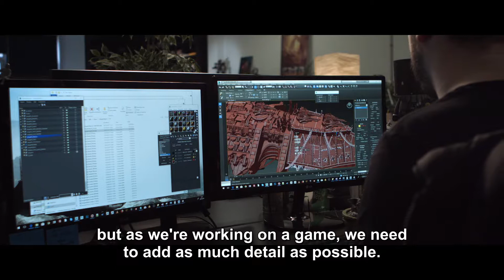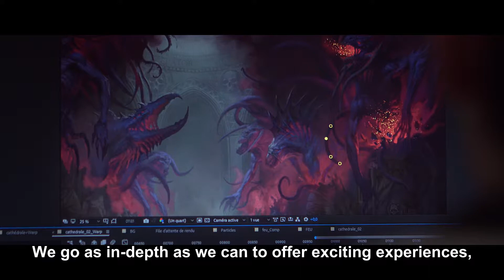Battlefleet Gothic: Armada 2 - Forging a Sequel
A few days ago, Focus Home Interactive and Tindalos Interactive announced the development for PC of Battlefleet Gothic: Armada 2 with a Reveal Trailer. Today, discover our new video Forging a Sequel and meet the passionate team of long-time Warhammer 40,000 fans behind Battlefleet Gothic: Armada, the real-time strategy game that portrays the epic space battles of the Warhammer 40,000 universe. Discover never-before seen footage of the game, and learn what makes Battlefleet Gothic: Armada 2 a full-blown sequel!

Romain Clavier, CEO & Game Director of Tindalos Interactive, and Aurélien Josse, CEO & Art Director, describe their ambitions and how they are making Battlefleet Gothic: Armada 2 better than its predecessor in every way. For the first time in a video game, the latest story development in the Warhammer 40,000 universe, Gathering Storm and the 13th Black Crusade, will serve as the canvas for the story of several dynamic campaigns. The game will also bring all 12 factions from the original tabletop game, playable in both solo and multiplayer, including the highly anticipated Necrons and Tyranids. With bigger battles, refined gameplay, improved multiplayer modes and features for a better and more balanced online experience, improvements across the board and even more customisation options for fleets and ships, Battlefleet Gothic: Armada 2 promises to be the ultimate Warhammer 40,000 space battle experience!

Finally get a sneak peek of the creative process at Tindalos, a team passionate about the Warhammer 40,000 universe since their childhood - a passion that followed them to this day and is evident in their work.

Battlefleet Gothic: Armada 2 is planned for release on PC in 2018, and will be first presented to the press during Focus's yearly event in Paris, le What's Next de Focus, on February 7-8.